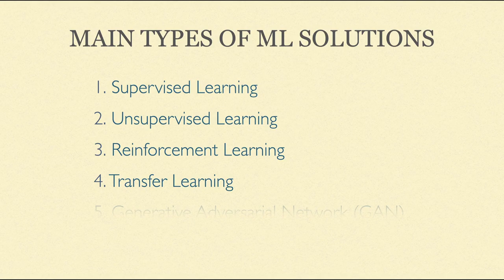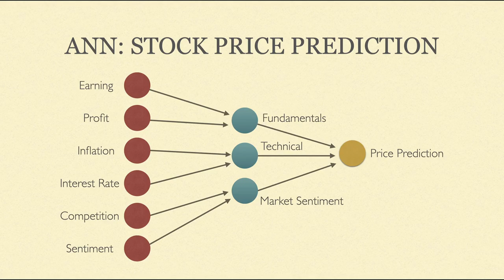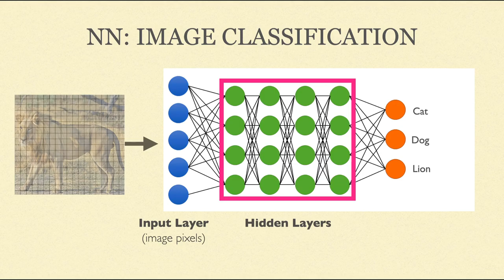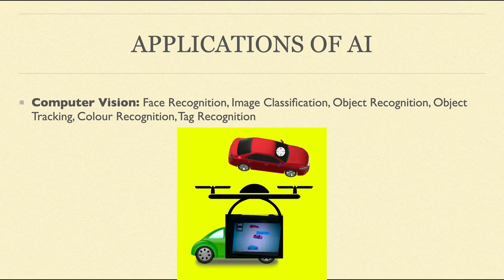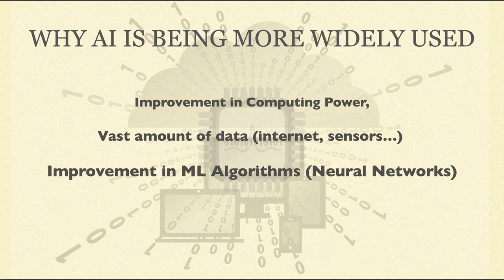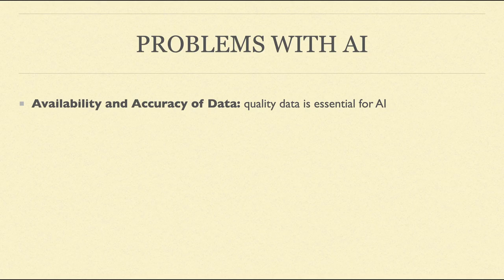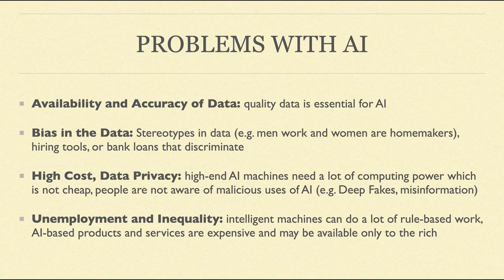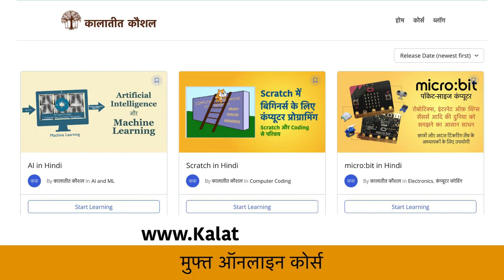AI, Deep Learning, Artificial Neural Networks - Explained in Hindi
In this video, we will learn, in the field of Artificial Intelligence, what is Deep Learning, what are Artificial Neural Networks and how do these systems work.